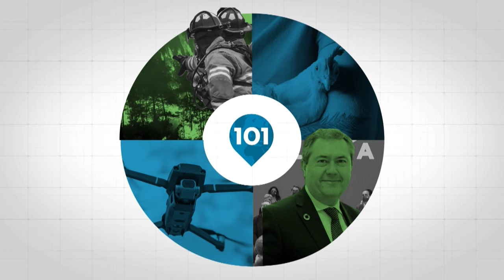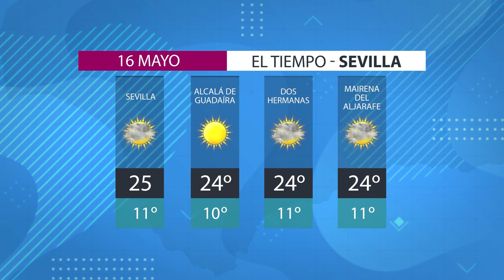🔴 Noticias Sevilla 15 mayo, toda la información de la Provincia de Sevilla